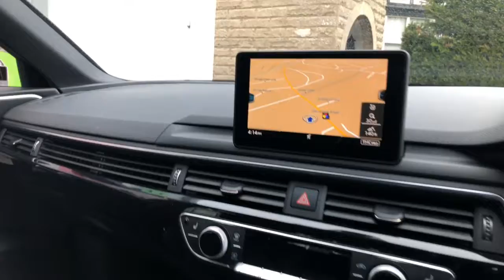Audi A4 Avant S Line 2016 (66)